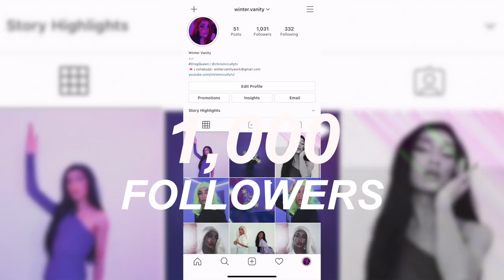euphoria parody | Winter Vanity